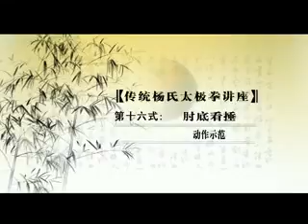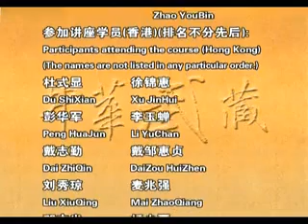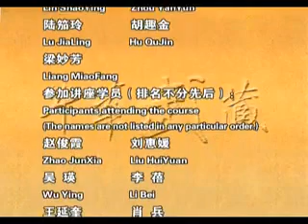Yang style 85 form Tai Chi tutorial 08/21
赵幼斌杨氏太极拳85式08